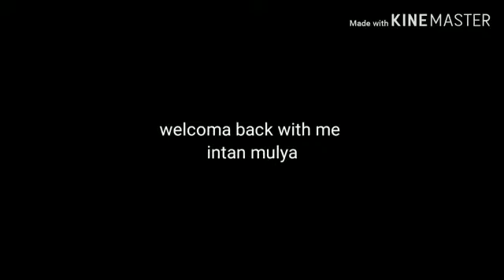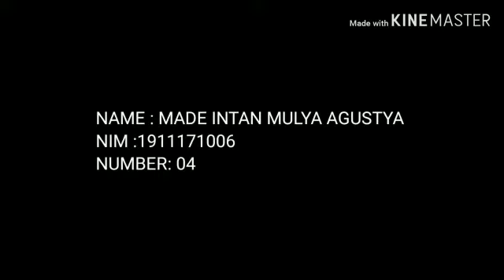MID TEST BY INTAN